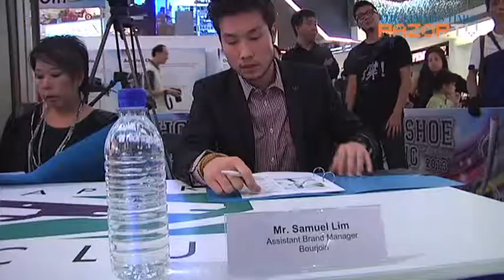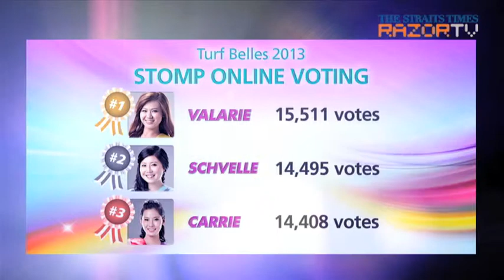Flaunt It! (Turf Belles 2013 Ep 9)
After weeks of strenuous training, it was time for the Belles to flaunt what they've learnt at the final roadshow at 112 Katong.

Aside from the runway show, the 12 girls also got a "tease" as results from various segments of the competition were revealed.